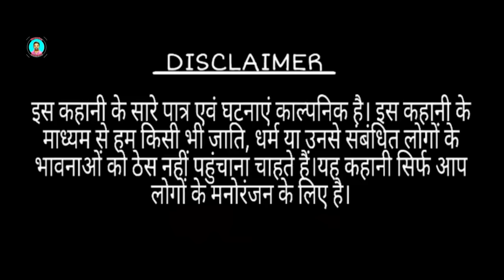MANGRU MAHTO KE DAHI CHURA || मंगरु महतो के दही चुरा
Story By :- Upendra
Director :- Upendra
Cast :- Upendra, Girja, Ananya Raj, Chotu Deewana and others.

Cameramen :- Satish Samrat
Editor :- Upendra Production
Thumbnail :- Yuvraaj

MY GEAR
My Youtube Camera Gear
My Reflectors
My Light Setup
My Camera Stand

Also Watch :-